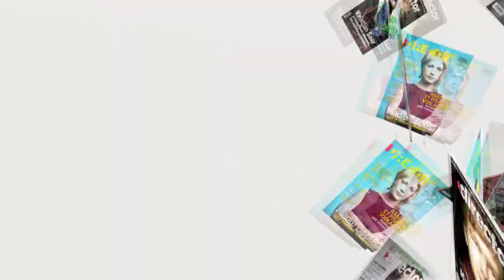Kuldar Leis ja 40 naisalluvat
Kuldar Leis rääkis Direktori klubis lõbusa loo 40 endast vanema naisalluvaga. Tule ja vaata, mis järgmises klubis räägitakse